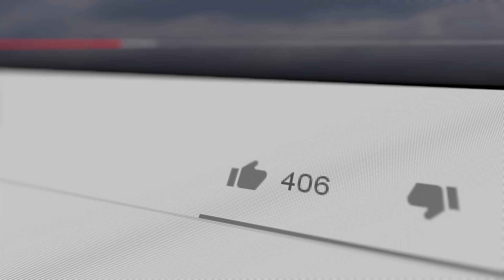Anders Hemmingsen: "Jeg bliver betalt en MÅNEDSLØN for EN story på instagram" #21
Anders Søby Hemmingsen er en 37-årig Dansk internetpersonlighed kendt for hans store instagram med mere end 1,2 millioner følgere. Lyt med i samtalen når Anders og jeg dykker ned i Anders' liv før hans tid som instagrammer. Hvordan lever Anders' af Instagram i dag og hvor mange visninger får han egentligt på det?
God fornøjelse!

Kapitler:

00:00 Start
00:49 FCK
03:50 Randers
05:08 Introduktion
05:14 Anders som fodboldambassadør
09:34 Hvordan starter instagrammen 'Anders Hemmingsen'
21:08 Har Anders haft et mål med instagram
22:12 Hvorfor startede det
24:28 Dobbeltmorale på Instagram
26:33 Hvad er Anders' målgruppe
26:59 Anders' hold af ansatte
33:30 Sociale medier er afhængigt
36:47 Ekstra bladet
41:42 At bruge sig selv som reklame
51:43 Folk der kun bruger Anders Hemmingsen som reklame
53:34 Rettigheder til videoer og billeder
57:04 Er der strategi i opslagene
01:00:19 Opslag til at finde ting
01:03:03 Kan Anders lide at være kendt
01:07:50 Hvad synes Anders om TikTok
01:15:19 Føler Anders sig truet af TikTok
01:20:24 Hadefulde kommentarer
01:23:53 Anders Hemmingsens følgerbase
01:25:58 Anders Hemmingsen bliver hacket
01:30:55 Gossip på kontoret
01:32:02 Hvis Instagram lukkede ned
01:33:18 Anders som fluen på væggen
01:35:28 'Mr Beast' indhold
01:41:00 Afslutning